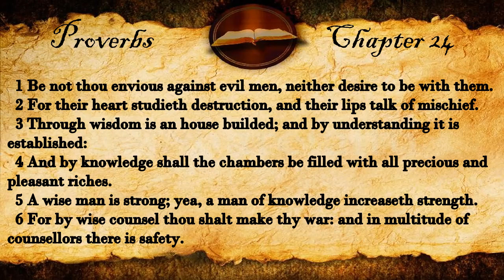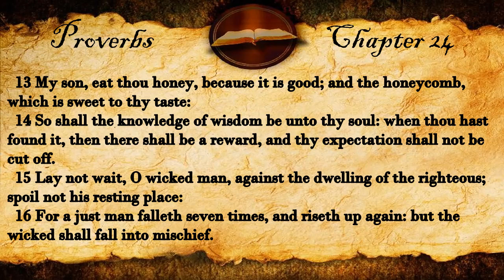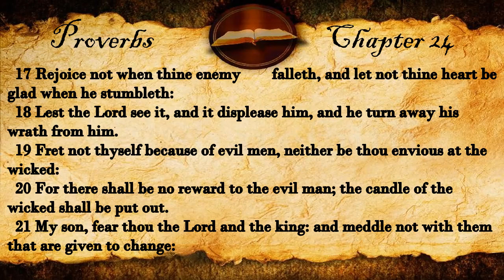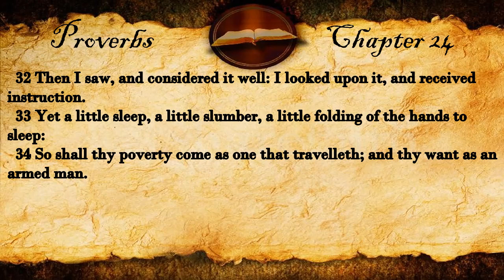Proverbs Chapter 24 | KJV Audio (With Text)